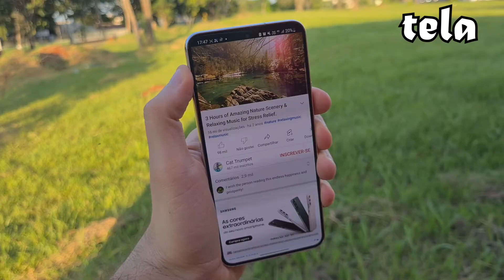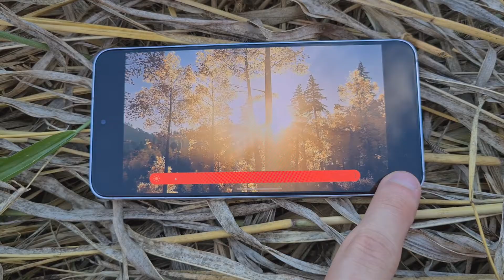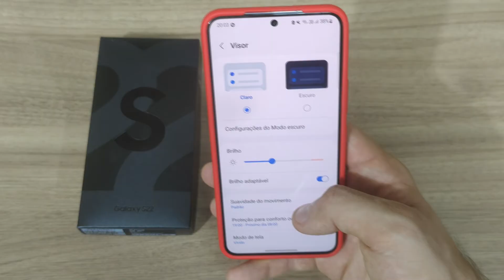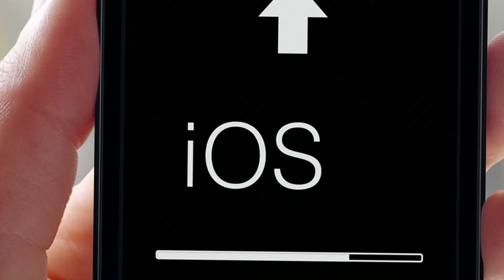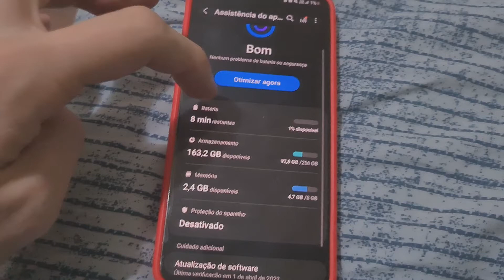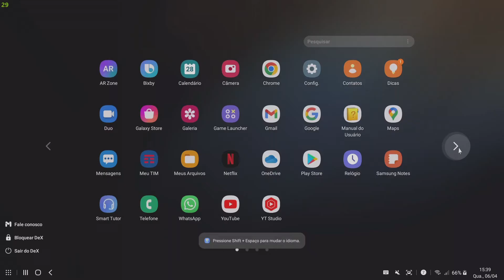Galaxy S22 Review- Alto Desempenho, Visual Sexy E Um Sólido Passo À Frente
Melhor case para Galaxy s22 estilo iphone 13

A maioria de vocês provavelmente já está familiarizado com a linha Galaxy S22, pelo menos até certo ponto, mas ainda sinto que precisamos começar a análise dizendo que as expectativas em relação a ele devem ser moderadas. Não em relação à qualidade do produto. Isso ainda é excelente, mas sim em relação a grandes mudanças ou inovações já que ele teve seus avanços sim porém nada muito gritante em comparação com o antecessor Galaxy S21.

O Galaxy S22 é, de muitas maneiras, o telefone de última geração que muitos fãs do Android pediram, oferecendo especificações absolutas em um quadro leve e compacto.

Isso inclui o novo processador Snapdragon 8 Gen 1, um conjunto de câmeras triplas com telefoto, uma tela adaptável brilhante e vívida de 120Hz e agora o melhor suporte de software de qualquer telefone Android no mercado, com quatro anos de grandes atualizações do sistema operacional e atualizações de segurança. Apesar de se esforçar para achar pontos ruins é bem difícil já que em quase todos os aspectos, este é um dos melhores smartphones disponíveis hoje em 2022!

00:00   00:58   Introdução Deixe O Like!
00:58   01:53   Design
01:53   03:05   Tela
03:05   04:24   Hardware E Software
04:24   04:48   Câmeras
04:48   05:56   Bateria
05:56   06:55   Funções E Conexões
06:55   07:57   Coisas Legais Que Ninguém Fala
07:57   09:36   Conclusão, Vale A Pena?